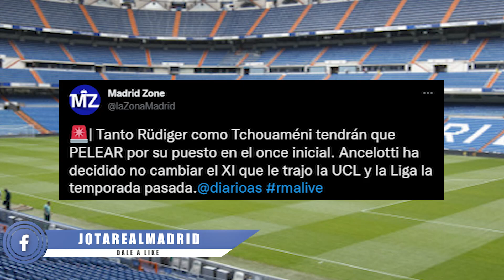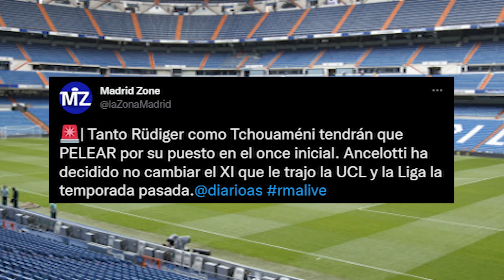Ancelotti APARTA LA OPCIÓN de alinear de entrada a Rüdiger y Tchouameni y señala las alternativas